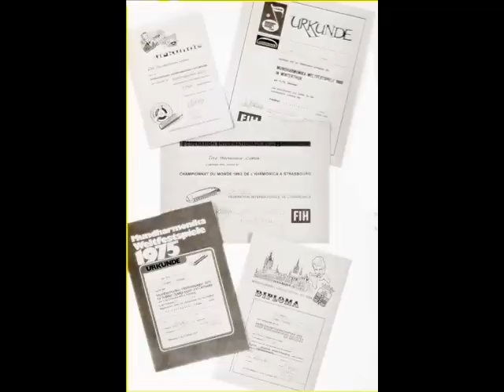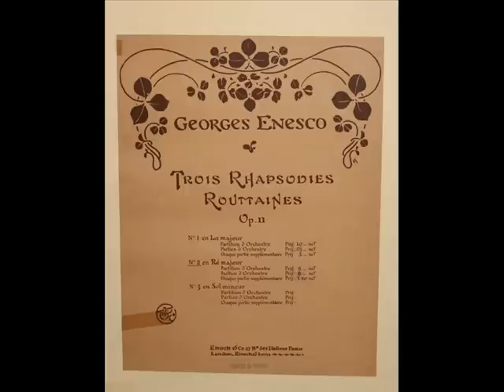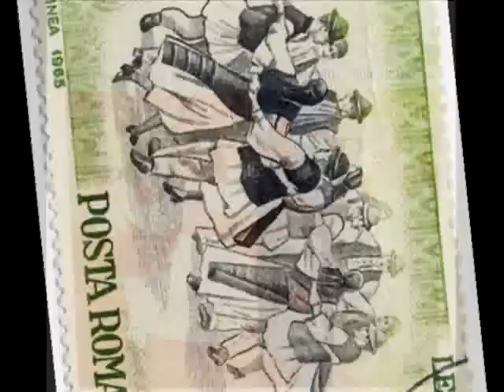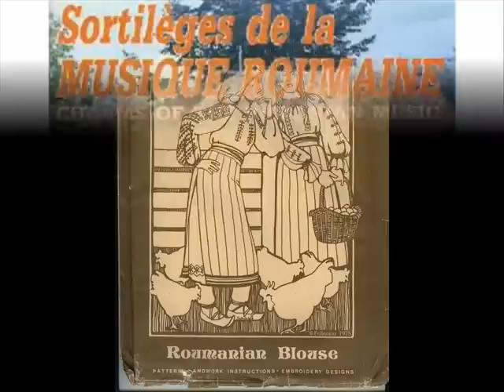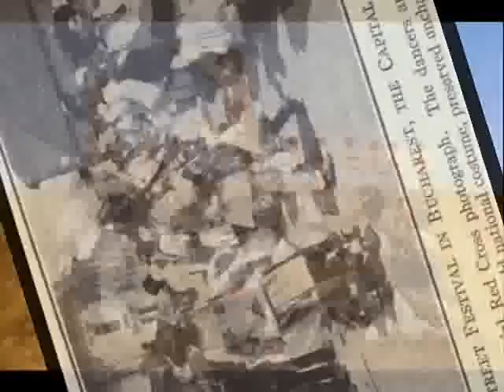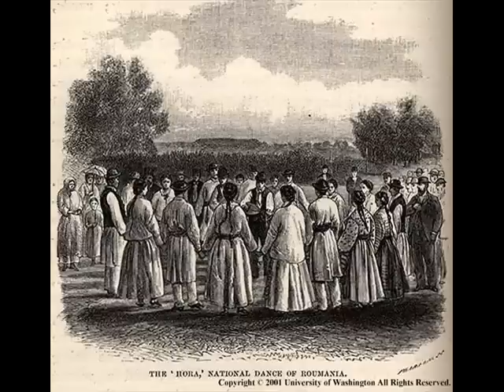Trio Harmonia - Romanian Rhapsody Nº1 (George Enescu)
1975 Offenburg, Germany.The Trio Harmonia (Portugal) becomes one more time world champion in trios. This is the live recording of their test at the World Harmonica Championship, playing Romanian Rhapsody No. 1 by George Enescu